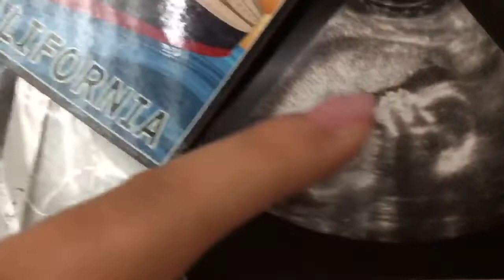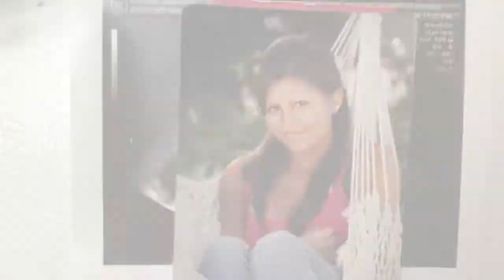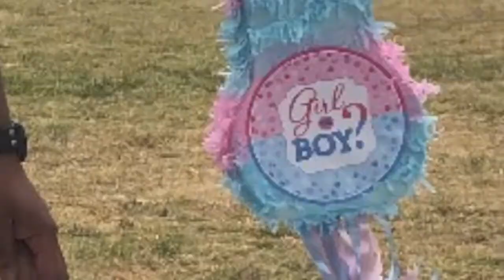BABY UPDATE | SIAMESE CAT UPDATE | GENDER REVEAL UPDATE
This is the week before our gender reveal. Join Jasmine for a pregnancy update and to find out what she predicts her reaction could be to the big and long awaited reveal of our 3rd baby! Also, check out what’s going on with Raja!